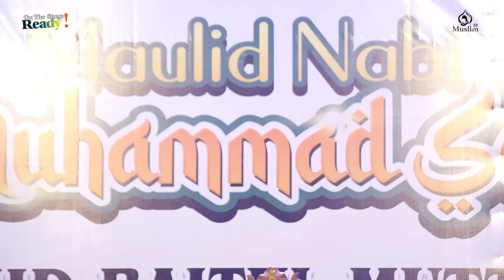KH. MUSLEH ADNAN TERBARU 2024 || LIVE JATISARI - JENGGAWAH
ceramah menggelegar ketika KH. Musleh adnan berceramah di desa kelahiranya... beliau sangat antusias ketika para jamaah mengindolakan beliau kareana belai merupakan salah satu aset dari desa jatisari - Jenggawah

KH. Musleh Adnan penceramah madura viral, beliau berasal dari jember dan berdomisili di pamekasan madura ,  Beliau penceramah yang kocak yang mudah di terima disemua kalangan
beliau pengasuh PP. Nahdlatut Ta'limiyah  Karanganyar Plakpak Pegantenan Pamekasan Madura.

Apabila ingin mengundang beliau  Harap datang langsung ke PP. Nahdlatut Ta'limiyah Usahakan pagi dari jam 05:00 WIB  s/d jam 09:00 WIB. karena siangnya beliau keliling berdakwah

VIDEO INI DI AMBIL  OLEH TIM RESMI KH MUSLEH ADNAN AREA TAPAL KUDA ( muslim 88 Channel )

Info lebih lanjut Hubungi Admin dari Muslim 88 Channel

ceramahlucukh. musleh